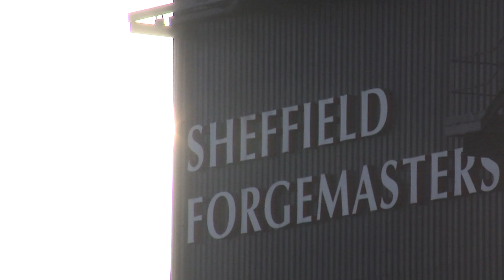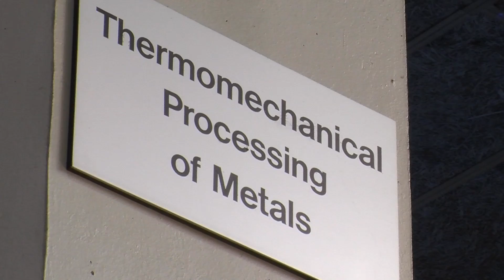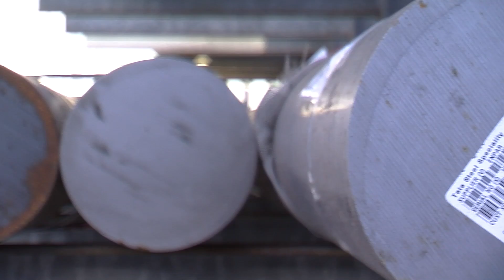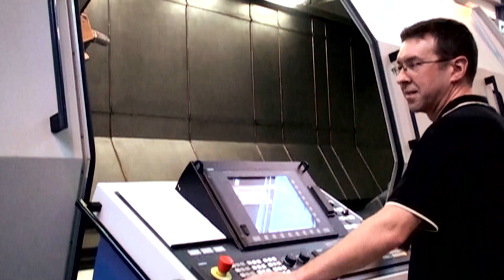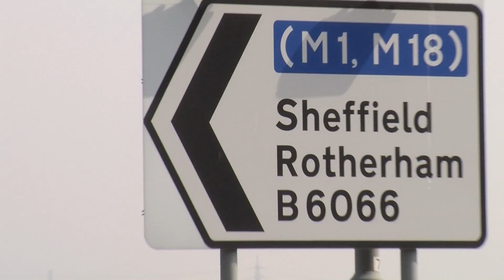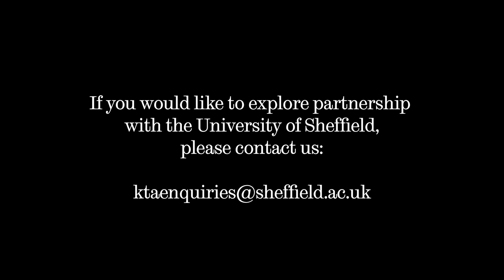Advanced Manufacturing - Extended Version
Sheffield has a rich heritage and a strong reputation as a global leader in manufacturing. The brand 'Made in Sheffield' represents quality and excellence in the City's manufactured products.

Manufacturing research at Sheffield spans the supply chain - from advanced materials to the production of new technologies through to the fabrication of components. Our research is used across a wide range of sectors: from aerospace to biomedical to the automotive industries. The Advanced Manufacturing Research Centre with Boeing (AMRC) is a unique model for bringing together industry, academia and Government to deliver new innovations and a competitive advantage to partners manufacturing sector